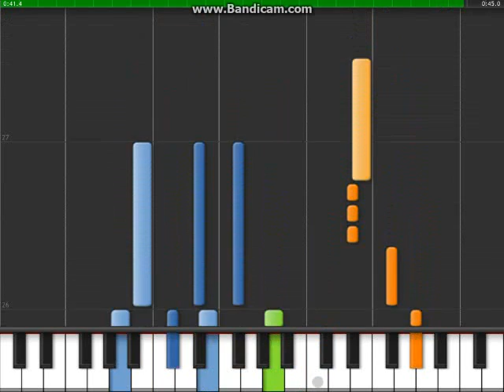Arms - Piano Tutorial - Part 1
Key: E
Lyrics: (0s to 45s) I never thought that you would be the one to hold my heart